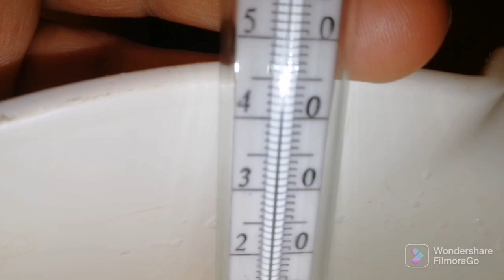Iaurt de casă supercremos, supergustos și natural.!!